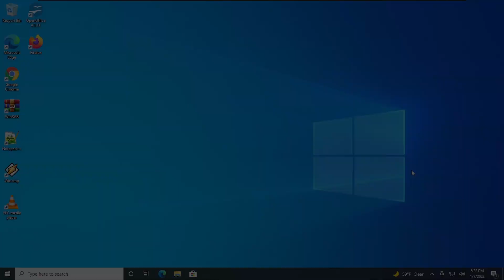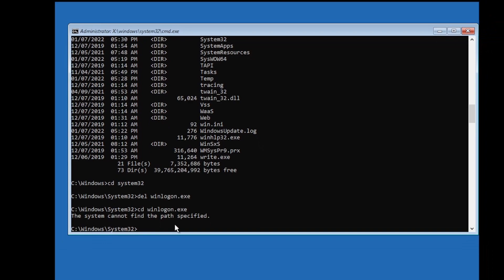Corrupt Windows in 2 minutes (Winlogon.exe)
happy 2022

Commands to use

1. C:
2. cd windows
3. cd system32
4. del winlogon.exe

Music

Specs
CPU: Intel Core i3 4170
RAM: 2x4GB 1600 MHZ
GPU: Dell OEM R7 350X 4GB
PSU: random dell power supply
Monitor 1: Dell P2018H (overclocked to 78hz)
Monitor 2: Dell IN190N
Speakers: idk some kinyo speakers
Mic: Yanmai SF-777
Keyboard: idk some random 40 dollar blue switch keyboard i found on amazon
Mouse: Aukey GM-F3